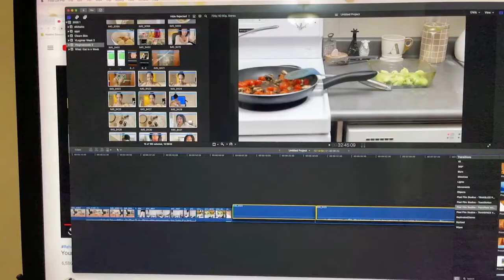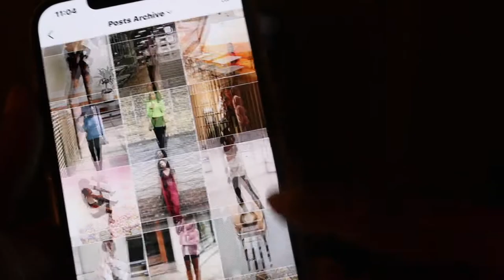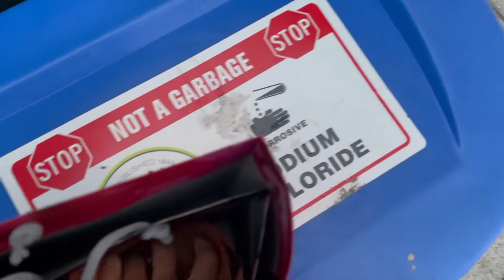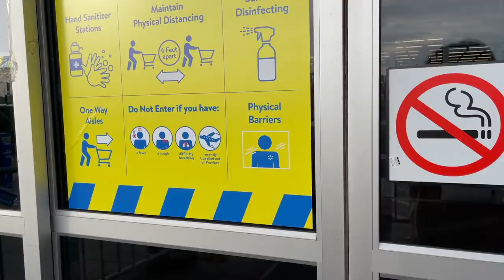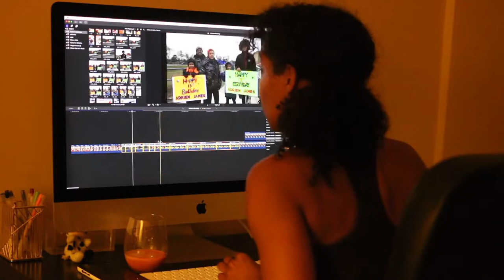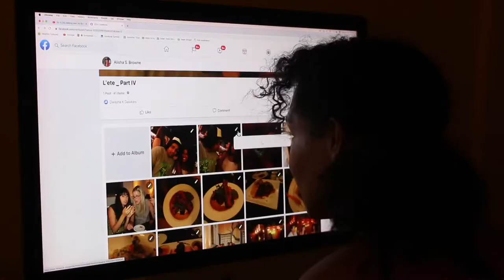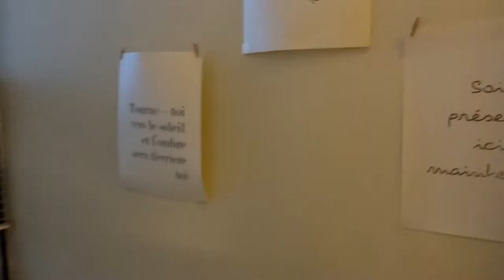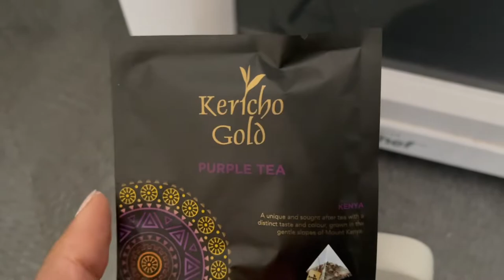Vlogmas Day 20 - 26 | Christmas Slumber Party Weekly Vlog